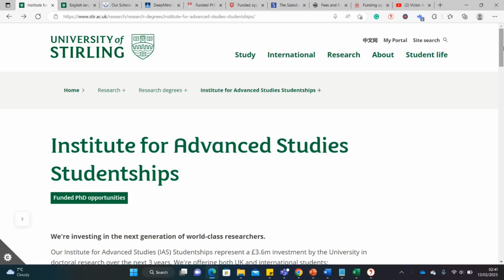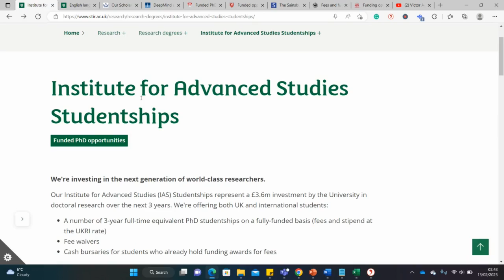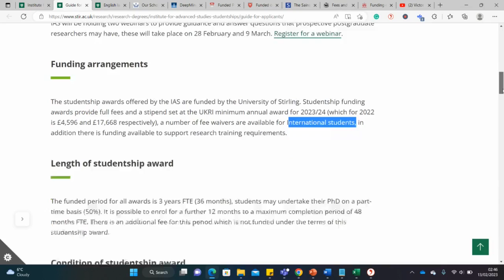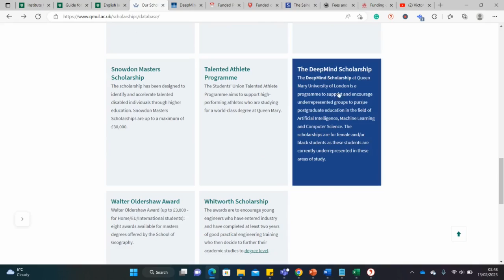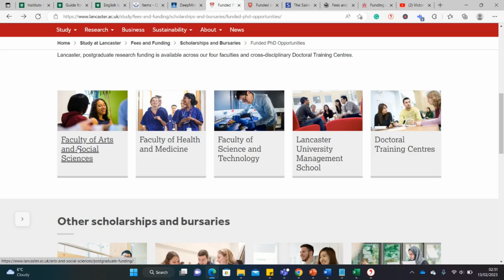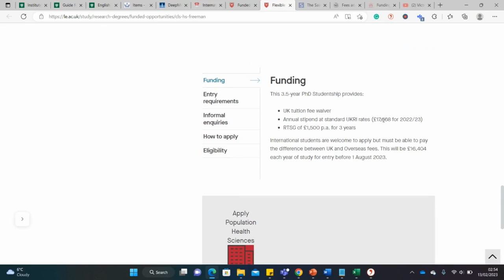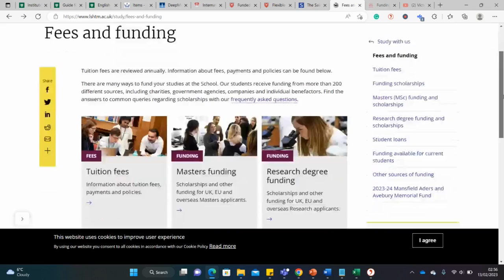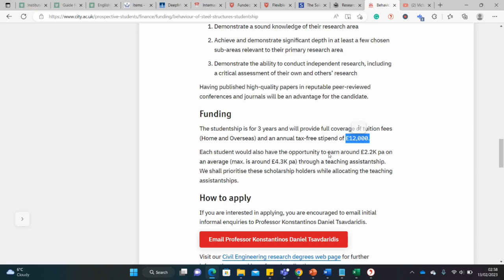UK MSc & PhD Scholarships + £20,000 Stipend + Visa/Relocation Grant